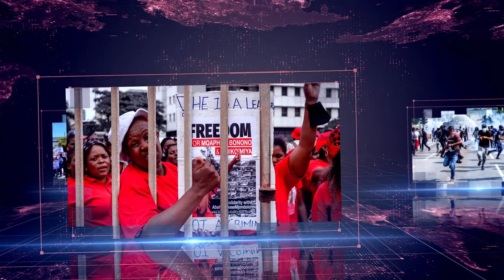Daily Debrief: The disastrous legacy of the Iraq war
- How did the Iraq War change West Asia and the rest of the world?